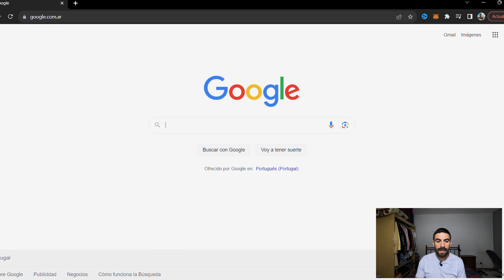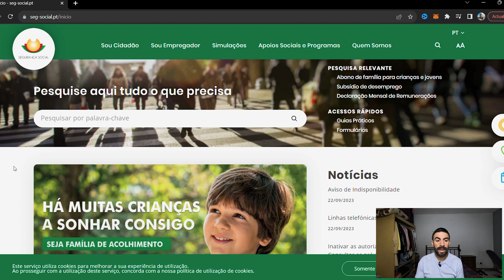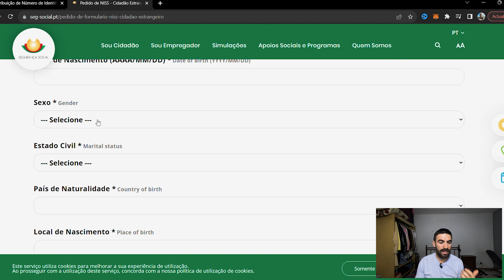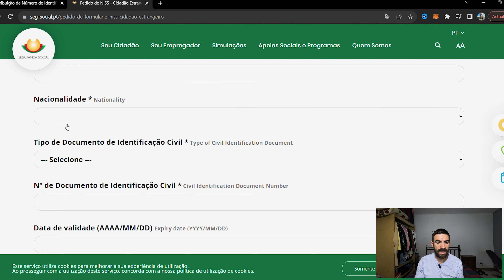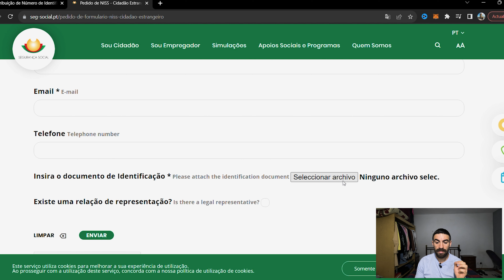COMO SOLICITAR EL NISS EN PORTUGAL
Dejen un COMENTARIO con su opinion, duda o sugerencia y COMPARTAN!

Necesitas el seguro de viaje obligatorio para pasar migraciones? Cotizalo en el siguiente link o escribime y te lo cotizo yo!

DONACIONES
Mercadopago:
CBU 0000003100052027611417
Alias rubi.doctor.reno.mp
Binance:
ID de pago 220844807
Banco portugal:
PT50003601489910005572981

Lucas Vlogs en Portugal